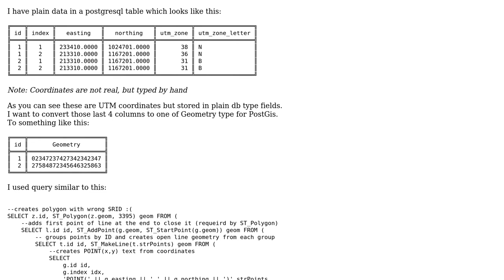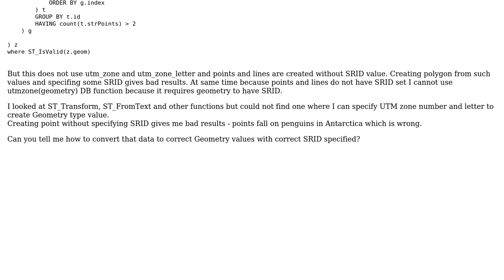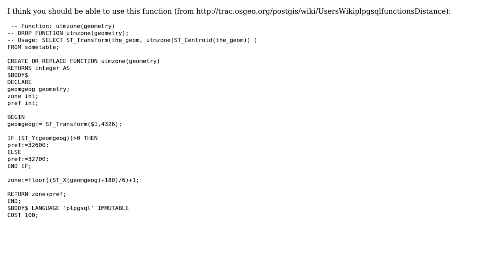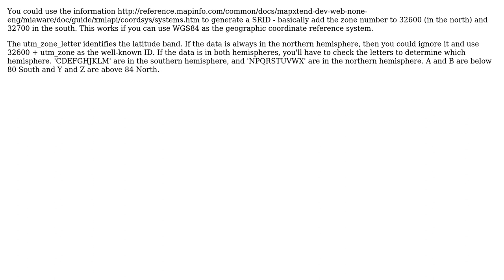GIS: PostGis: Geometry from UTM text (3 Solutions!!)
GIS: PostGis: Geometry from UTM text

With thanks & praise to God, and with thanks to the many people who have made this project possible! | Content (except music & images) licensed under CC BY-SA | Music | Images & others | With thanks to user mkennedy user Ian Turton user Geoff Green user faskunji and the Stack Exchange Network Trademarks are property of their respective owners. You are responsible for your own actions.